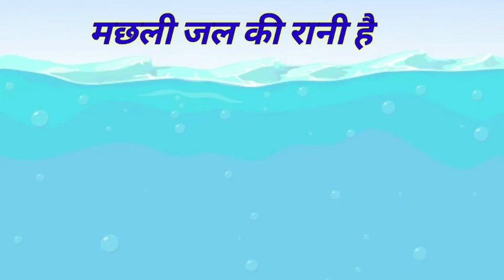मछली जल की रानी है || machhli jal ki rani h || हिन्दी कविता || बालगीत मछली जल की रानी